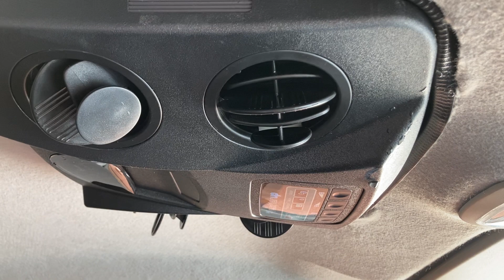⚠️CUIDADOS ao instalar CLIMATIZADOR no MOTOR HOME | Vlog #020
💛Uma das últimas etapas de transformação da nossa Kombi Home resolveu dar dor de cabeça. Veja os apuros que passamos na instalação do climatizador.

✔️Conheça e cadastre-se gratuitamente na NovaDAX, a corretora de criptomoedas mais segura, confiável e inovadora:

💛Seja um membro do nosso canal e nos ajude a explorar as curiosidades do Brasil:

Estamos nos preparando para morar na estrada e entramos agora na reta final de transformação da nossa Kombi em uma casa sobre rodas. Escolhemos o Climatizador Série 6 da Resfriar, que possui um reservatório externo. Este próprio reservatório nos deu alguns problemas, tanto na hora da compra quanto na hora da instalação. Mas no final deu tudo certo, e agora temos finalmente uma Kombi Home climatizada, com mais conforto pra gente poder iniciar nossa viagem pelo Brasil.

Família Pet na Estrada:

Muito prazer, somos Ana e Dani. Juntos com Marinês, nossa filhota de 4 patas, e Marinalva, nossa Kombi Home, formamos uma família que resolveu dar uma chacoalhada na rotina em busca de uma vida com mais qualidade e liberdade.